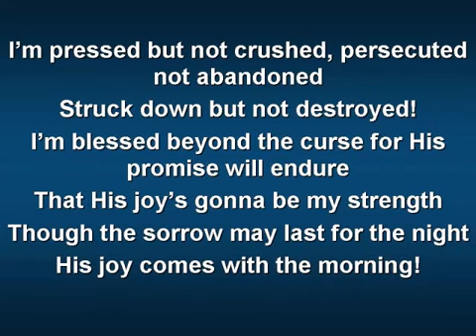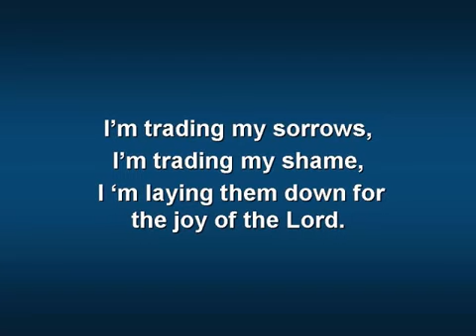Tradding my sorrows